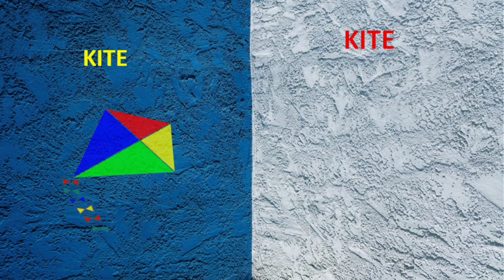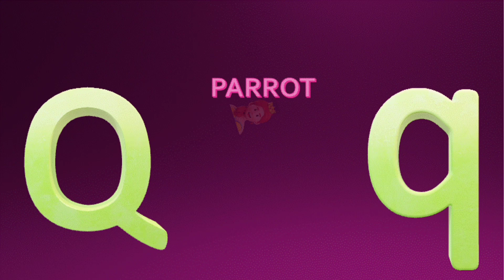Abcd | abcde | a for apple b for boy c for cat | alphabets | phonics song| a se anar | snaya|part19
Abcd | abcde | a for apple b for boy c for cat | alphabets | phonics song| a se anar | snaya

your query:-

Abcd
Abcd video
Abcd varnamala
Abcd for kids
Abcd song
Abcd rhymes
Abcd abcd
Abcdefghijklmnopqrstuvwxyz
Toddlers songs
Best learning video for toddlers
Alphabets sound
Alphabets for kids
English alphabets
Abc alphabets
Abc alphabets song

Video and image credits:- pixels and pixabay
Video created by- Mircosoft  powerpoint